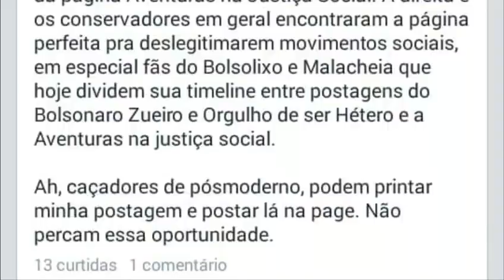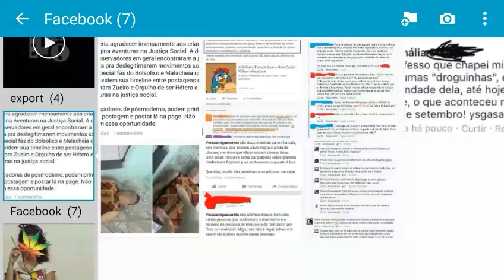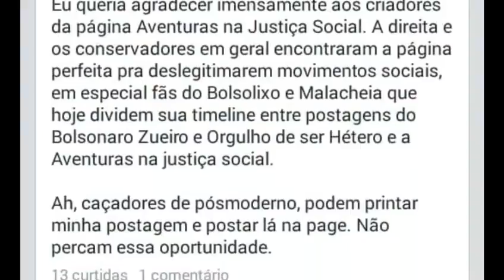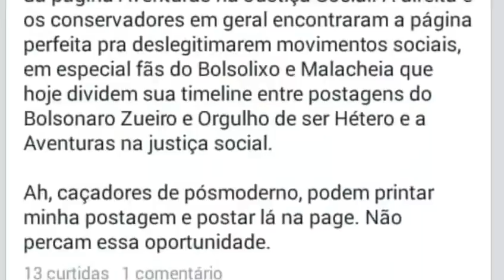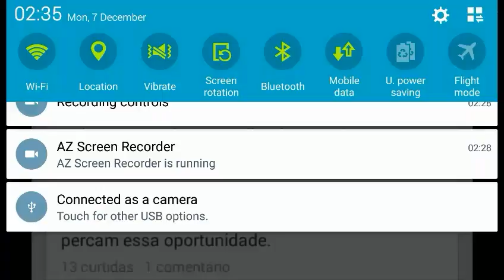Sobre AJS, os conservadores, Malafaia e Bolsonaro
Resposta a um de vários comentários maniqueístas sobre a nossa página.